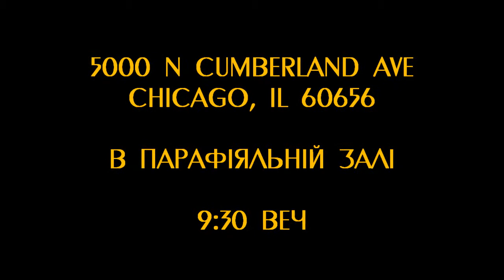НОВИИЙ РІК 2010 - ЧІКАҐО - ПАРАФІЯ СВ. ЙОСИФА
New Years Party 2010 - St. Joseph UGCC Chicago